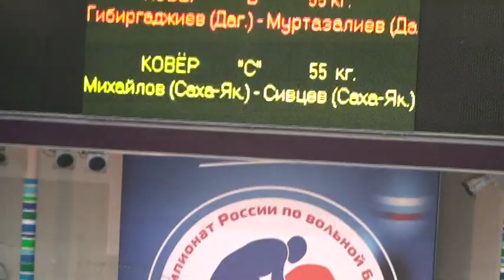55 kg r1 Mikhailov vs Sivtsev